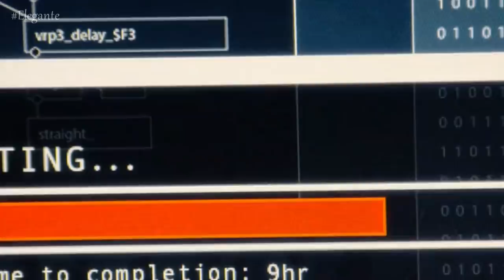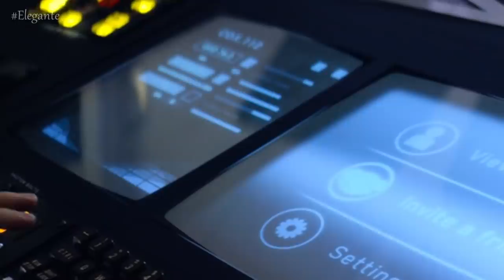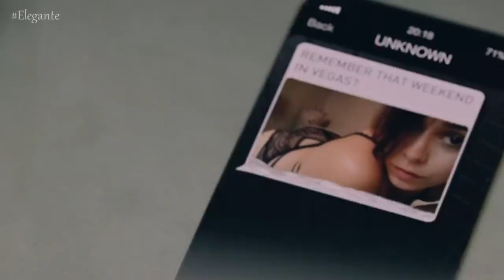Black Mirror | O que acontece depois que acaba USS Callister